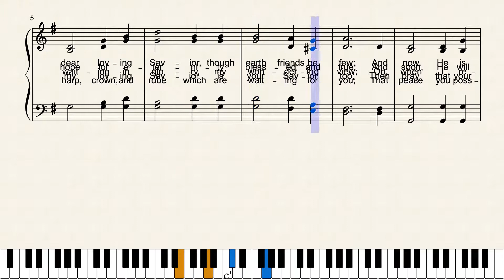I Am Praying for You by Ira David Sankey